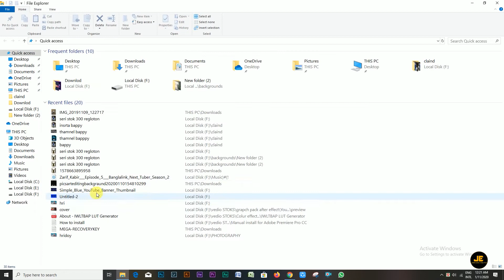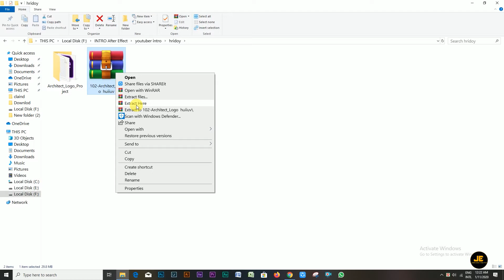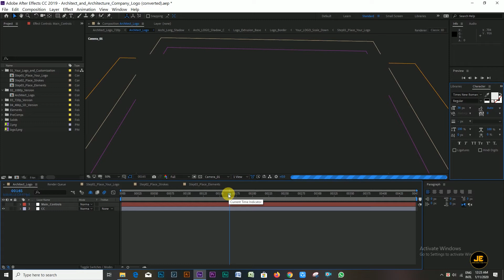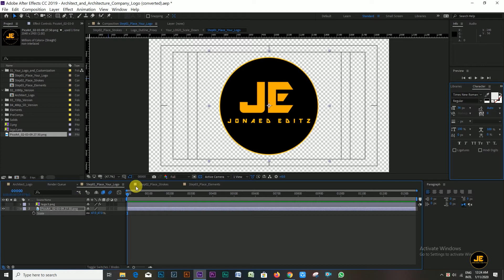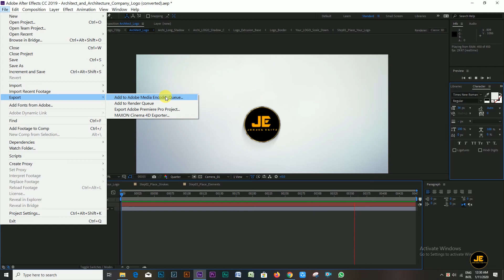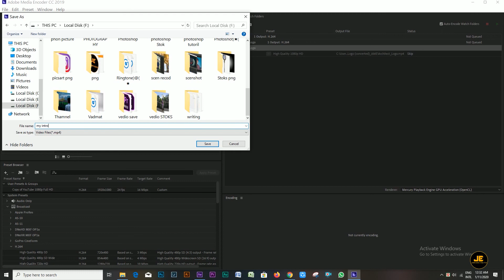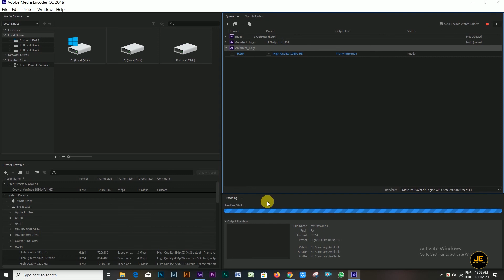Hridoy Ahamed Shanto intro make || After Effect intro template free download || 2020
Hlw friend - welcome - to - my - official -Youtube ⏩Jonaed_Editz⏪

🔼Comment°📝9
This vedio
U can learn⏬
➡Photoshop touch mani pulation
➡How to change Background in ps touch &Picsart
➡ color carrection & Face smooth
➡ Skin retuching & Hair edit

 Jonaed editz Is A YouTube Channel Where You Find Editing, Animating, logo design,graphics design, T-shirt design, Vedio edit, wed desing And Many More Uscom.